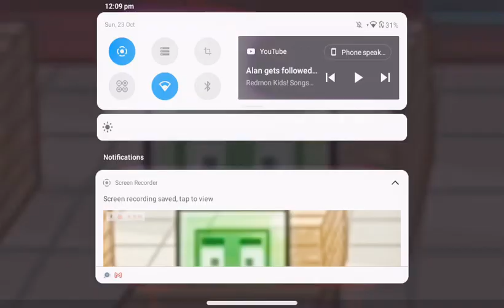guest goes swimming!😘🥰😘😝 they love!!!!!